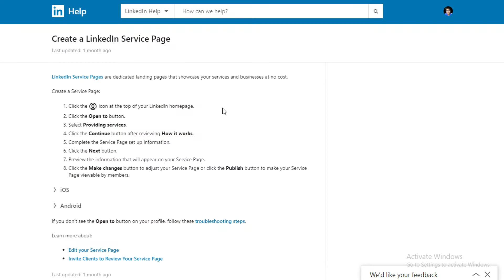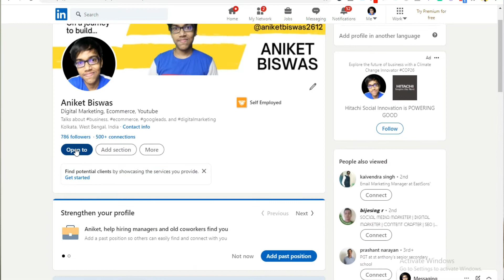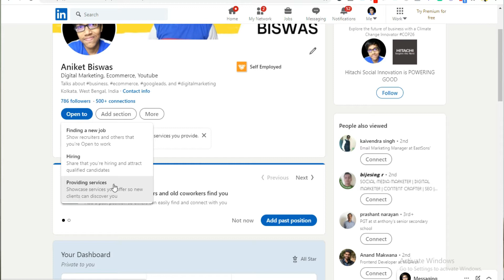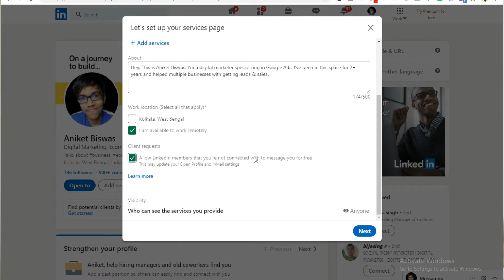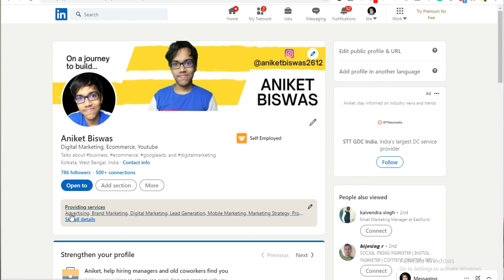How to Set Up Your Service Page on LinkedIn | LinkedIn Marketplace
In this video I go over the recent new announcement of LinkedIn getting into the gig economy. In addition to the big dogs Fiverr & Upwork, there's gonna be a new freelance platform - LinkedIn Marketplace. I also go over how to set up your service page on LinkedIn as of now before the launch & prepare yourself early in the party. According to experts, LinkedIn Marketplace is going to give serious competition to Fiverr & others.

00:00 - Huge Company entering the gig company
00:45 - Why freelancing will be much bigger
01:21 - Bigger & better qualified clients
01:49 - Things You need to know
02:24 - How to set up your service page
05:17 - About Me & End Thoughts

My name's Aniket and on this channel I show you how to make money online as a teenager and document my journey as I go through the process of building wealth, side hustles & making money online in order to achieve that freestyle life.

My Equipment:

Editing Software